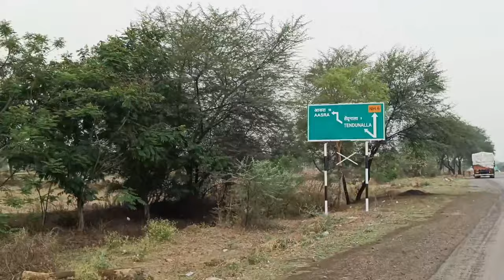Gujrat Se Ranii Jii Ke Liye Kya Laya 🛍️🛒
My Most Papular Videos 👇

 House Full "ले शुरू होगे मया के कहानी" Amlesh Nagesh New Movie❗कृष्णा टॉकीज राजनांदगांव

साहू परिवार में शादी का अनोखा रश्म 😱

गांव की नई बहूरिया ने ऐसा किया डांस कि सभी लोग देखते रह गए 😱

छत्तीसगढ़ी बिहाव❗गांव की शादी❗Sahu Faimily Wedding 😍

sagar sahu vlog
sk brother cg
sk Brother Cg
cg vlog
cg video
Sagar Sahu Vlogs